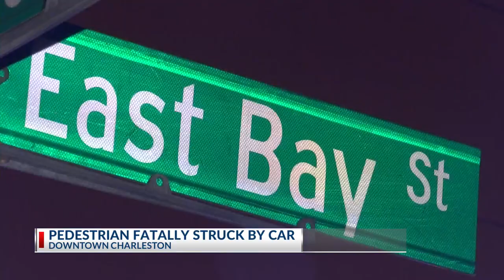CPD investigating after person in wheel chair hit by car